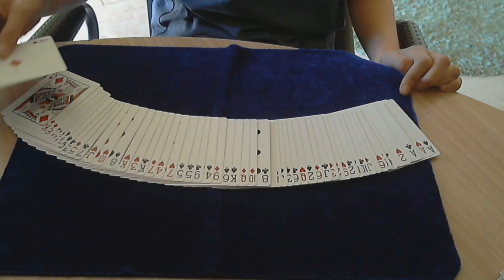Speciale 30 iscritti ! / TUTORIAL /